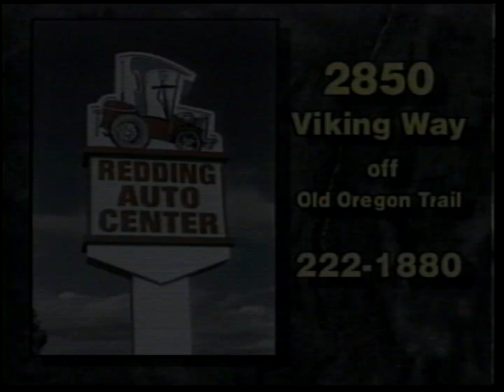Redding Auto Center, My Car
A television commercial from the early 1990s.